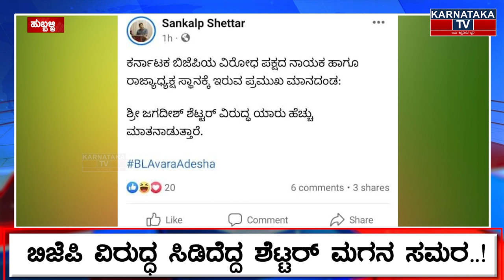BJP ವಿರುದ್ಧ ಸಿಡಿದೆದ್ದ Shettar ಮಗನ ಸಮರ..! BJP ನಾಯಕರನ್ನು ಕುಟುಕಿದ ಸಂಕಲ್ಪ್ ಶೆಟ್ಟರ್ | Karnataka News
BJP ವಿರುದ್ಧ ಸಿಡಿದೆದ್ದ Jagadish Shettar ಮಗನ ಸಮರ..! BJP ನಾಯಕರನ್ನು ಕುಟುಕಿದ ಸಂಕಲ್ಪ್ ಶೆಟ್ಟರ್ | Karnataka News